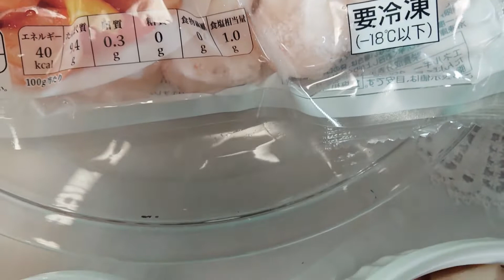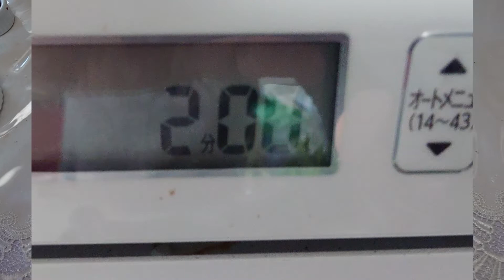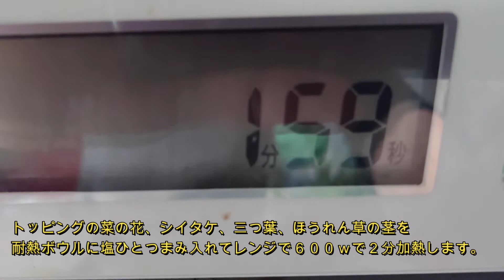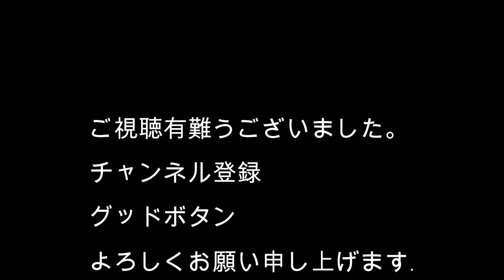はんぺんで海老真薯 本格的な料亭の味 Steamed shrimp dumoling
材料
　むきエビ　　　　　１８０g
　はんぺん　　　　　１枚
　山芋　　　　　　　５０g
　卵　　　　　　　　１個
　玉ねぎ　　　　　　小１/２個
　シイタケ　　　　　１個
　小麦粉　　　　　　大さじ１
　水　　　　　　　　３００ｃｃ
　コンブ　　　　　　適量
　煮切り酒　　　　　大さじ１
　みりん　　　　　　大さじ１
　薄口醬油　　　　　小さじ１

トッピング
　菜の花、ゆず（組み松葉）三つ葉　各適量
　ほうれん草の茎　　適宜

白身魚すり身の代用にはんぺんを使って
海老と山芋で作ったフワフワのエビ真薯を
本格的なお吸い物仕立てで頂きます。
むきエビを使用する事によって、面倒なエビの下処理も
手間が省けました。(塩水で良く洗ってください。）
フードプロセッサーにかける時に塩一つまみ入れます。
半分のエビに粉を打つ事でうまみが逃げません。
卵の素を作るのが大変な方はマヨネーズで代用出来ますが
調味料が入っていますので微調整して下さい。
お吸い物も白だしを使用すると昆布を漬ける手間が
省け、みりん大さじ１白だし大さじ１酒大さじ１、
３００ｃｃの水でお吸い物が出来ます。
玉ねぎを加える事によって甘くなり、半分のエビを大きく
切って混ぜ合わせる事によって食感のアクセント
になります。